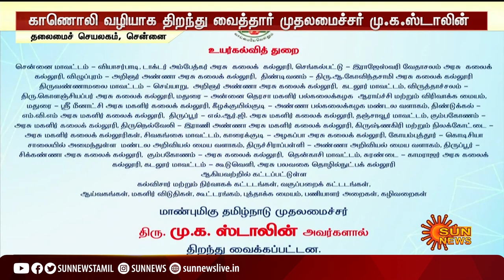ரூ.102 கோடியில் மதிப்பீட்டில் அரசு கல்லூரிகளுக்கான கட்டிடங்கள் திறப்பு | Govt colleges | CM Stalin